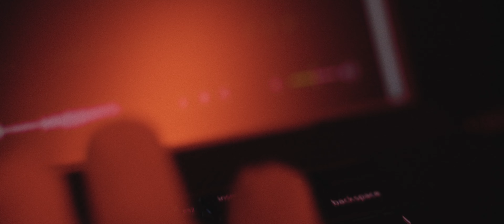Just Create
Creativity is messy, and I'm always looking for tools to unjumble my thoughts. I've partnered with Artlist because it's a valuable platform I've used for years. Finding the right music can be our biggest bottleneck, and their library has been a significant help in my creative process. Try it out yourself and get 2 months free with my links.

Artlist (2 extra months free w/ annual subscription)
Artgrid (2 extra months free w/ annual subscription)
MotionArray ($50 discount on annual subscription)

All sounds effects, music, and stock footage were thoughtfully selected from Artlist & Artgrid's library.